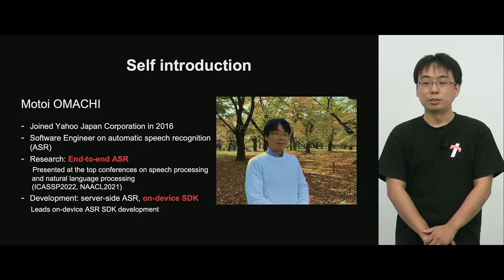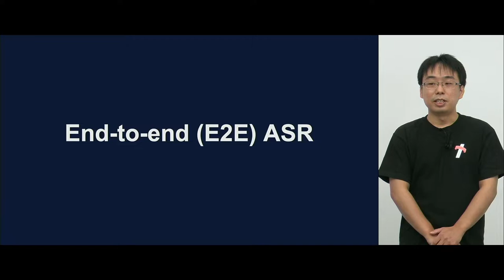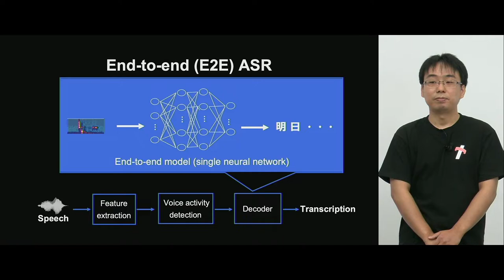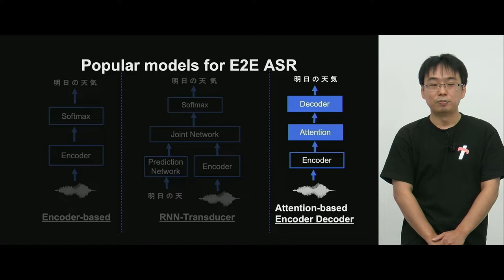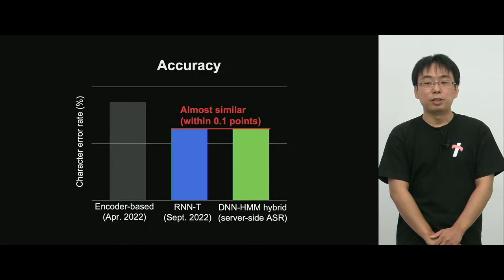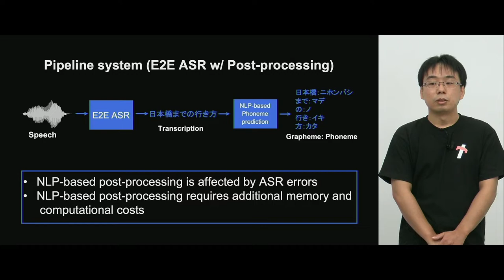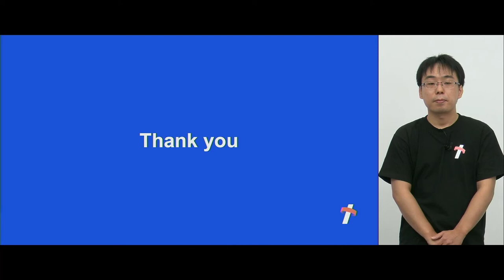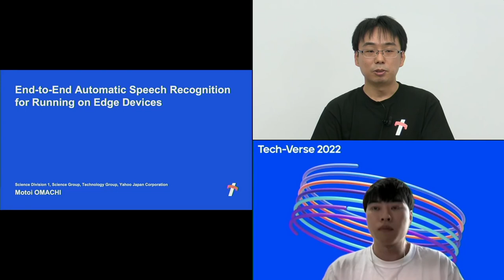オンデバイス動作可能なEnd-to-End音声認識システムの開発 -日本語版-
音声認識は、音声から発話文のテキストを推定する技術です。ヤフーでは、独自の音声認識エンジン「YJVOICE」の開発を2011年から開始しており、多くのヤフーのスマートフォンアプリに組み込まれています。
現在のYJVOICEは、計算資源が豊富な計算機での動作を前提にシステムが設計されているため、音声をサーバで処理します。そのため、通信環境によっては動作が安定しない、認識結果が得られるまでに遅延が発生するなどの課題があります。さらに、サーバーに音声を送信することに抵抗があるユーザーが利用しにくいという課題もあります。そこで、スマートフォンで認識処理が全て完結する音声認識エンジンを開発し、当エンジンを組み込んだアプリをリリースしました。
本発表では、オンデバイス動作を実現するために採用したEnd-to-End音声認識のアルゴリズムや、プロダクト化に向けた性能改善の取り組みについて紹介します。

■ Category
Data / AI

■ Speaker
大町基 / ヤフー